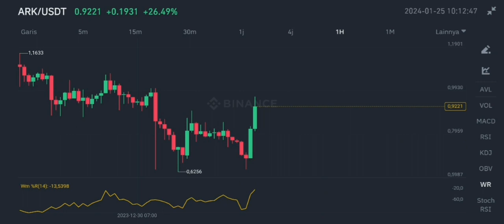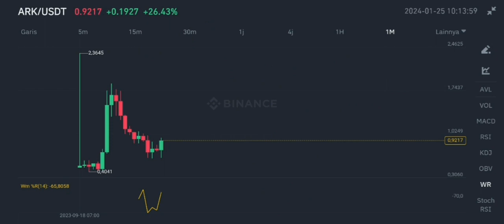ARK COIN WILL GO HIGH IN 2024‼️ ARK PUMP STARTING‼️ WATCH THIS TO KNOW ABOUT ARK CRYPTO NEXT MOVE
ark coin will go high in 2024 ark crypto pump starting in 2024